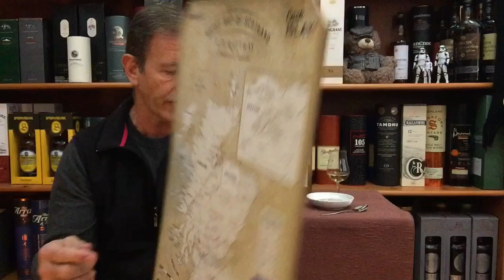ANCNOC 16yo: Whisky Tasting and Food Pairing Review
WELCOME BACK TO THE WHISKY COUCH
In Pretoria, South Africa
Where whisky and food come together in perfect harmony
With South Africa’s Whisky Couple, GUSTAV & ELNA MULLER as your hosts

ANCNOC 16 ….. Review no 235

THE DISTILLERY
Founded:    1894
Situated:    Knockdhu Distillery, Eastern Highland of Scotland
Owned by:    Inver House Distillers
Sales/Production:    2 million liters
The Knockdhu distillery nestles in the Knock Hill known to locals by it’s Gaelic name Ancnoc.
This hill provides pure spring water for the distillery.
THIS WHISKY
16yo discontinued Single malt from the Knockdhu distillery
Matured in   ex-Bourbon casks
ABV 46%
Not Chill-filtered

COLOUR
Pale Gold
NOSE
Fruity, sweet, citrus, lemon, fresh, vanilla
DROP IN THE PALM – toasted grain
TASTE
Lively, light, sweet fruit, spice, toffee, pepper, crisp, cereal
FINISH
Warm spicy finish
EMPTY GLASS – Bourbon cask, floral and fruit basket
WITH WATER:
Nose:  pear, apples and citrus
Taste:  more rounded with vanilla and fruit and light pepper finish
COMMENT:   feels younger than 16yo but the complexity of this dram takes time to discover
PRICE: … $ … £ … R900 (South Africa)

FOOD PAIRING RECOMMENDATIONS
Creamy chicken and mushroom soup with a dash of lemon juice brings out more sweet fruit flavours in the dram

OTHER WHISKYTUBE CHANNELS

To comply with Google Adsense policy this video is an independent and unbiased whisky review based on personal opinion only. It is not an advertisement to sell the product.